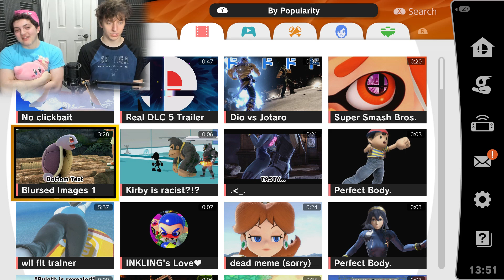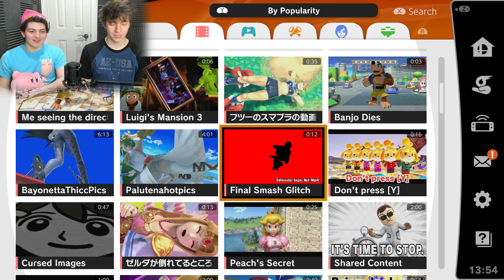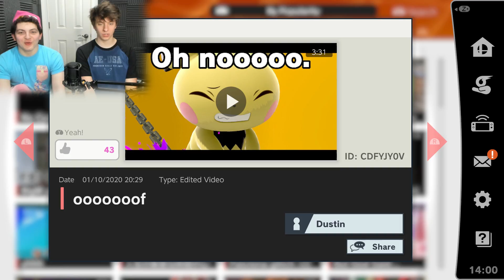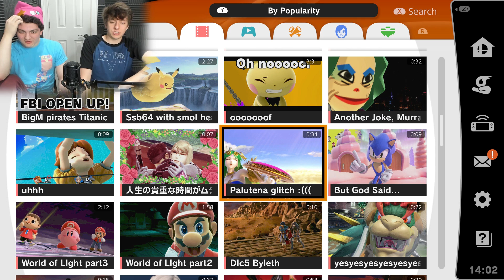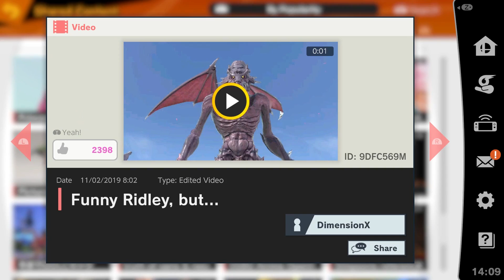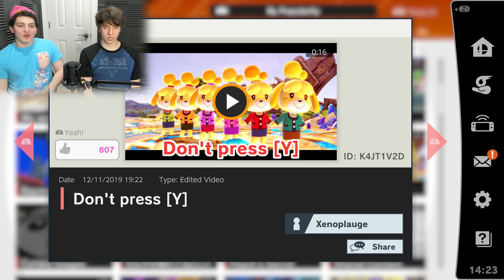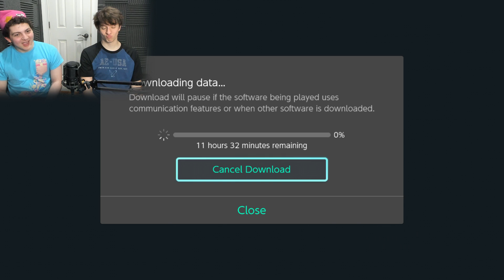Smash Bros Shared Content was a mistake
Again, this was filmed way back in january, so my apologies if it seems slightly outdated LOL. Today I'm taking a look at Smash Ultimate's Shared Content, aka Smash World, with Vernias. We've done a couple collabs for his channel, but today he makes his first appearance on mine. We look at everything that smash world has to offer. From the good, the bad, and the cursed, we hope you enjoy our journey through it. shared content was a mistake.

$70
Beezkneez

$50
Smile
Wolf
June Kang
Maje
Your Boy Ry

$25
Aarun V.

$10
Collin W.
Maybebrady
Matt A.
Isaac H.
Nate G.
Ariel Blanco Music
Scotty Doo!
Whos James

$5
Dravein
Zetsuboyz
Savion
Chad S.
Goat Animates
Julian G.
Zack B.
ArtsieSteph
Tommy B.
RenOkami
Adrian A.
Michael
IntifiPixel
Greness
Backstory Ben
soba noodles

$1
Christopher W.
Hayden M.
Nathan N.
Luis E.
MadderJacker
Elisha D.
Roman
Wesleym3
Kwon
Dr._WhoLock99
Artin. G
Nathaniel G.
ThatTallNerd
Mitchell
ShamPee